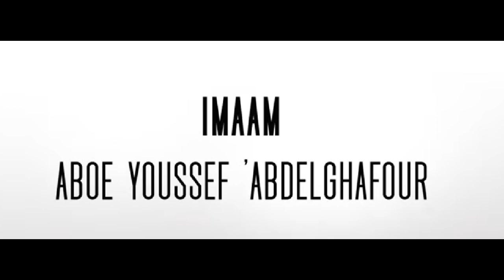Imaam Aboe Youssef 'AbdelGhafour nr 20- Al-Mulakhas al-Fiqhi (Islamitische Wetgeving)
Imaam Aboe Youssef 'AbdelGhafour
Dutch Nederlands
deel 20
Imaam Aboe Youssef 'AbdelGhafour - Al-Mulakhas al-Fiqhi (Islamitische Wetgeving) Shaykh Salih al-Fawzan Dutch Nederlands